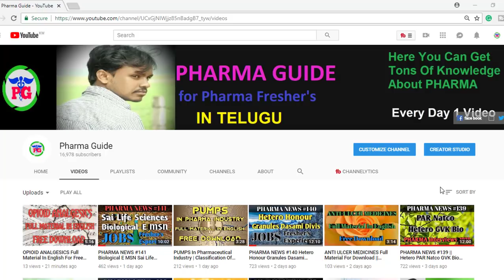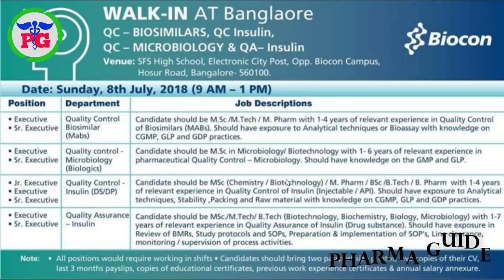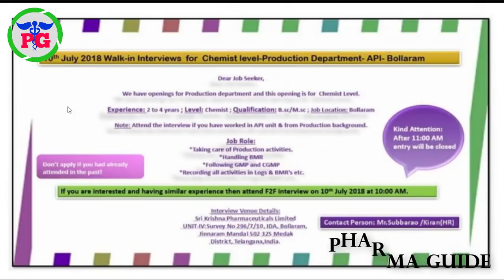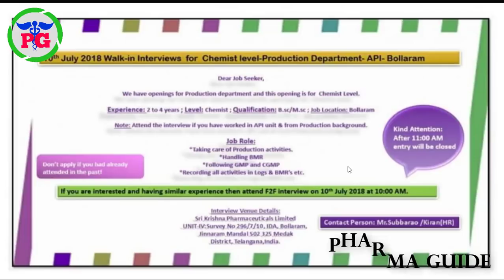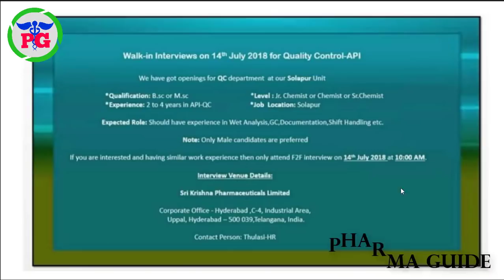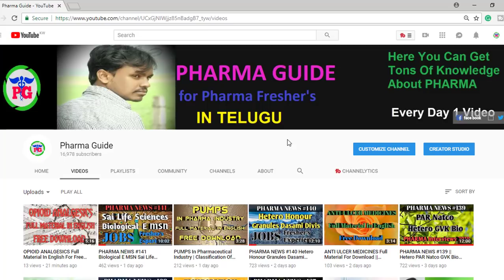PHARMA NEWS #142 Aspiro Biocon SriKrishna Pharma Interviews 2018 |Pharma Industry Jobs| Pharma Guide